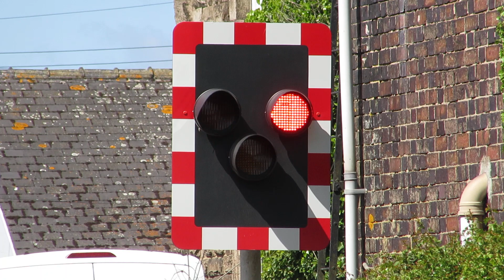Tram Inn Level Crossing 04/05/2019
On the other side of this crossing in Herefordshire one of the "wig-wag" lights is squished up against the signal box itself. We have a close look at this as we also see two TfW services pass by.